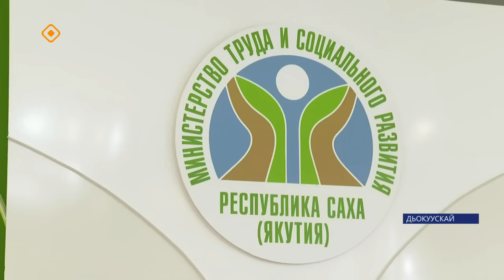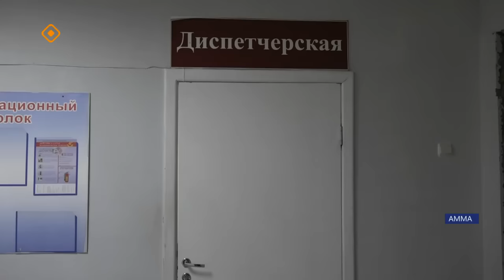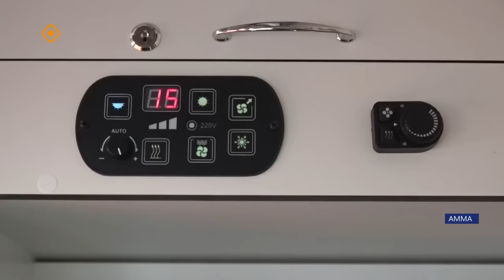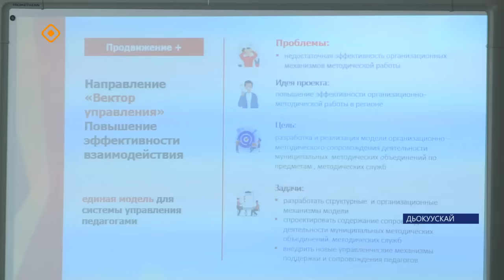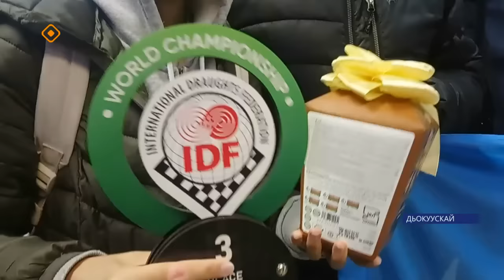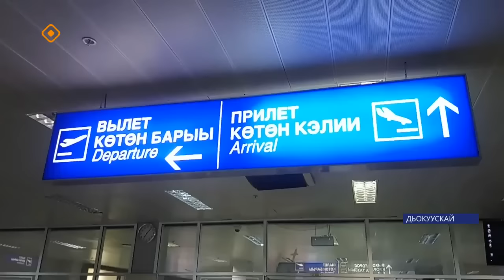«Саха сирэ» информационнай биэрии. Алтынньы 30 күнэ 13:30